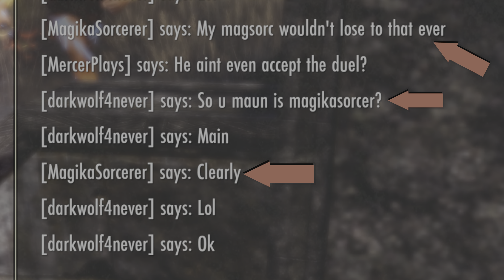THE FOOD IS READY.......L 🍟🥯🍩🥞🍔🍟🍟